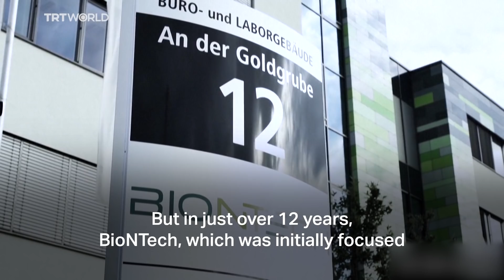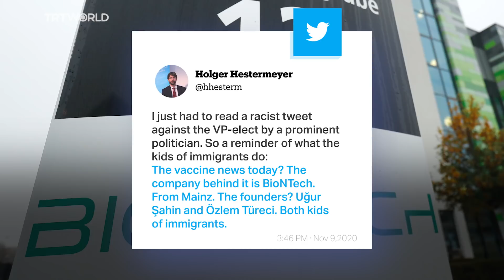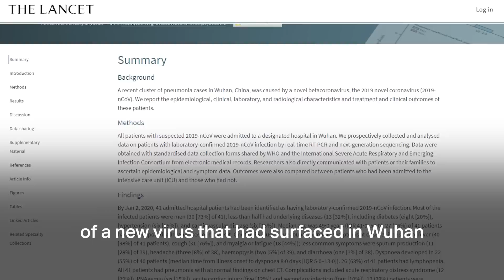The Turkish-German couple behind the promising Covid-19 vaccine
Germany’s BioNTech and American Pfizer recently announced that their Covid-19 vaccination trials were 90 percent effective. But did you know the company’s founders are Turkish-Germans?